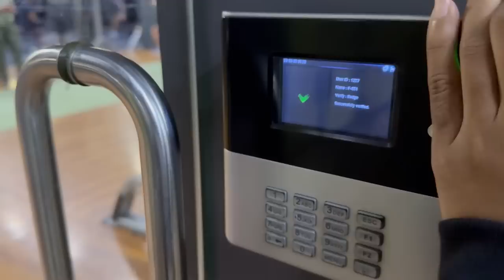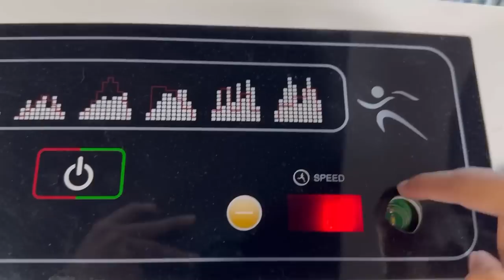CARDIO AT HOME? | Ishani Sanghavi